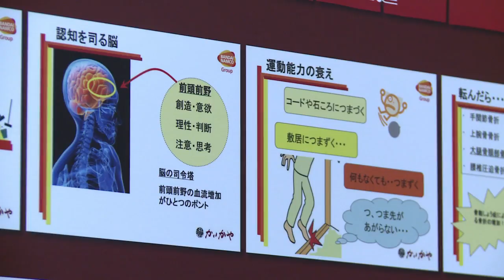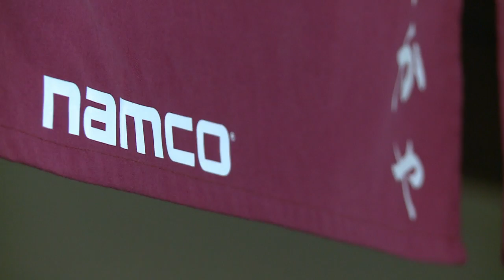Videogames para vovôs no Japão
A geração que inventou o Pac-Man agora administra um lar para idosos recheado com cabines de videogame - uma tendência no Japão, onde gente mais velha mantêm a saúde mental como gamers.